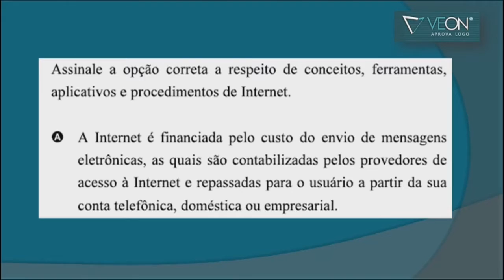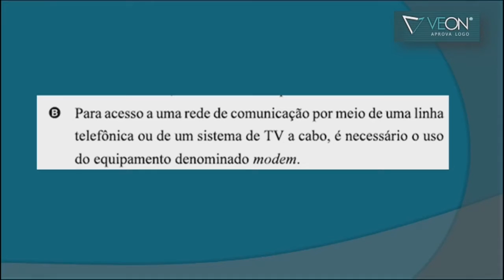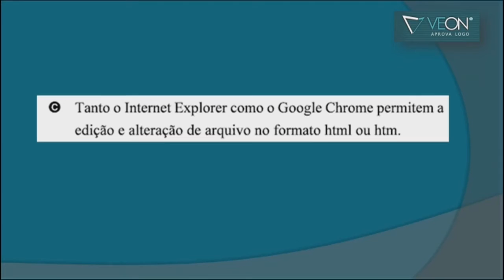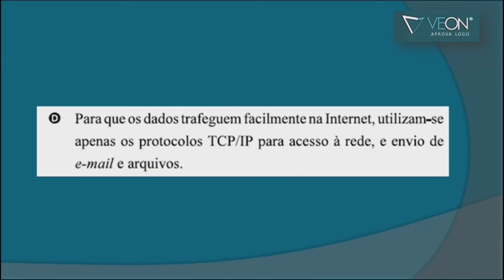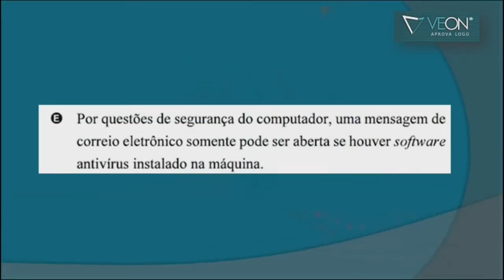Concurso Polícia Civil Goiás PC GO 2016 - Questão Informática # 12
Questão de informática comentada do CESPE de acordo com o conteúdo indicado no edital para o concurso da Polícia Civil de Goiás - PC GO 2016.

Questão # 12

O professor Rodrigo Schaeffer comenta uma questão sobre:
Conceitos de Internet.

Observação:
Estas aulas estão de acordo com o edital para os cargos de Agente de Polícia Substituto e Escrivão de Polícia Substituto.